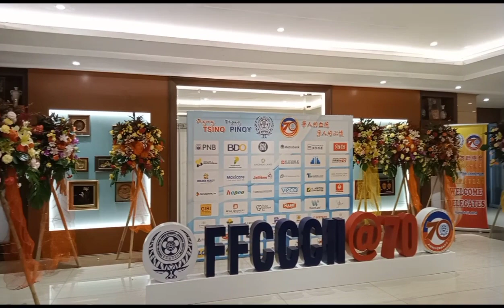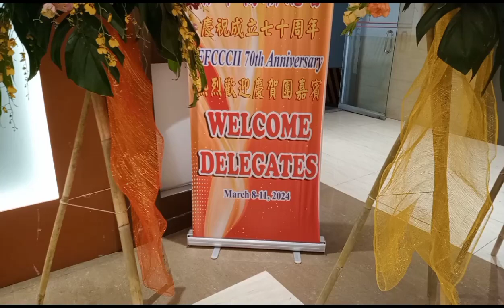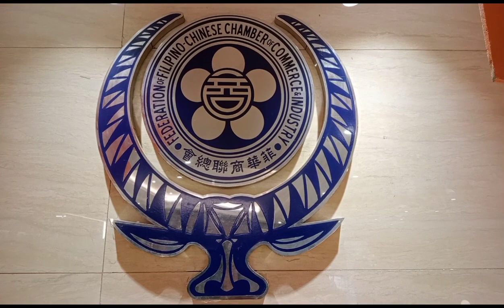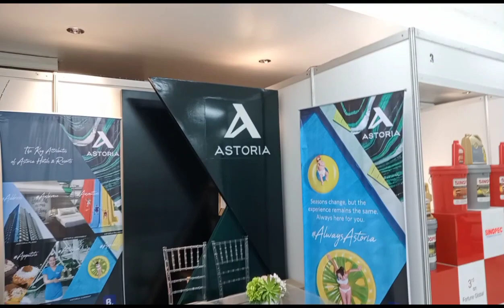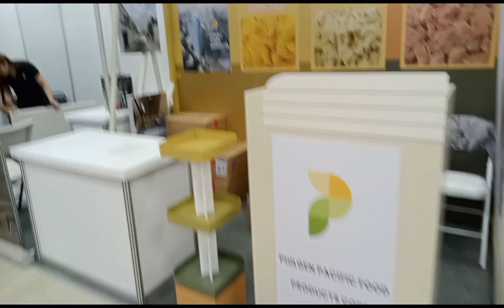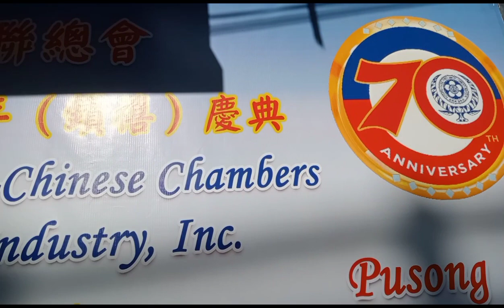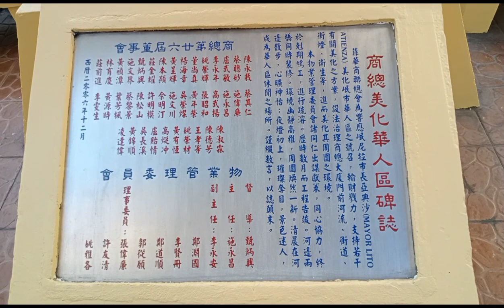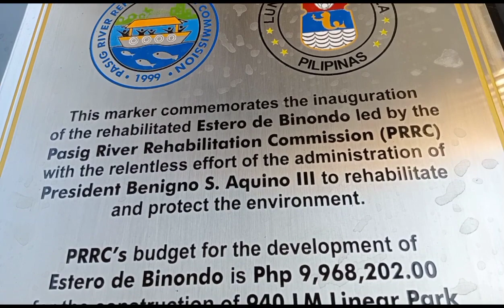Part 2, 70th Anniversary of FFCCCII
Kudos to the FFCCCII's recently concluded platinum anniversary. Thank you for your endless and loving support to fellow Filipinos.